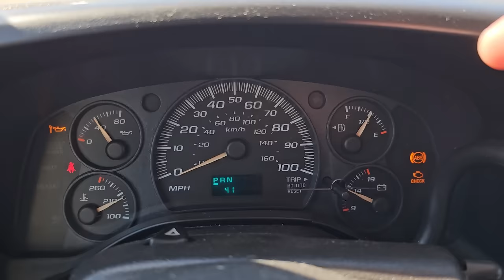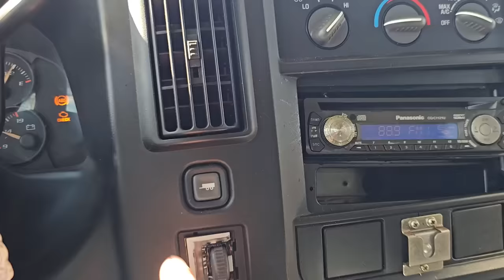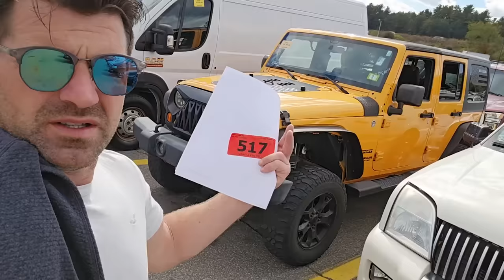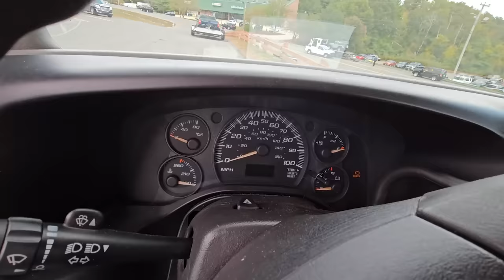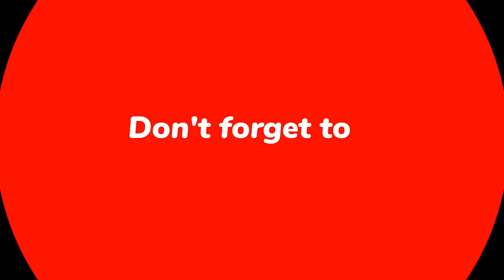CAR AUCTION SCORE! This might be the Most Fun Car I've ever bought! Heres why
I keep buying stupid things that I dont need at the dealer auction but I cant help myself.  This Short School bus was my newest pickup and its awesome!
follow our new channel to watch our step by step to getting a dealers license
Sign up for our FREE email list to get updates on the market conditions as well as
insurance Car Auction Buy Crashed Water Short School bus RV Van Conversion for Camping prices and values for sale
Dealer license Auction wholesale buy cars wholesale make money buying and selling cars bank repo repossessed repossession Damage Flood Stolen Cars cheap C7 New C8 Z06  misfire P0301 p0302 p0303 p0304 p0305 p0306 p0307 p0308 what is a Z51 package used engine for sale replacement  Isues Dealer Only Auto Car Wholesale Public Auction License how to  flip cars make money selling trucks without stradman doug demuro hoovies garage Flying Wheels used car dealer Can you title retitle a crashed insurance flood Car what is a reconstructed rebuilt salvage repaired title mean stolen Chevymake money online   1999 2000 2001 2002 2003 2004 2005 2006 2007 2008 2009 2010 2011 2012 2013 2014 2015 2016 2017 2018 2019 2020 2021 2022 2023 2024 C6 C7 C8 ZR1 New